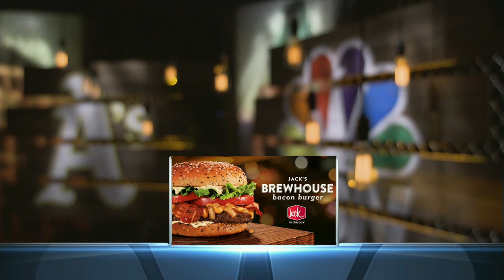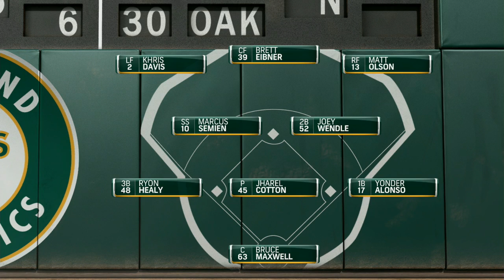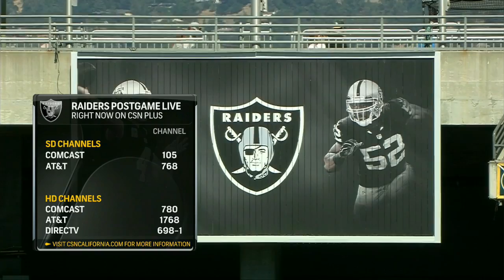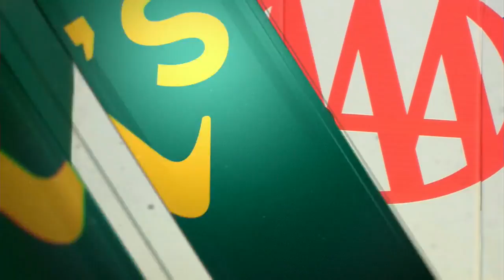TEX AT OAK - September 25, 2016